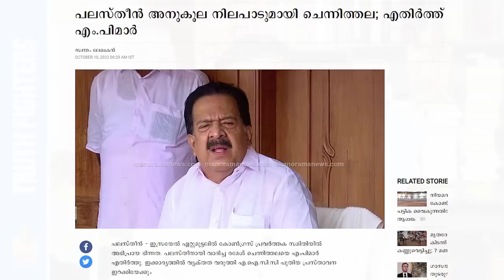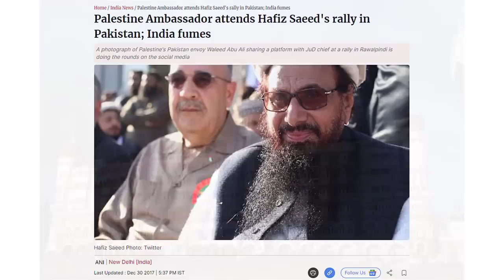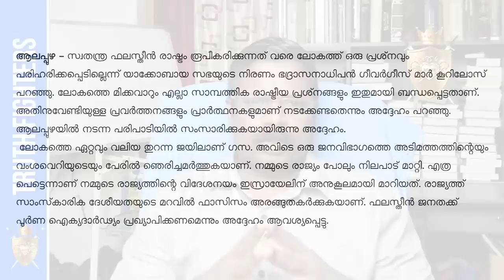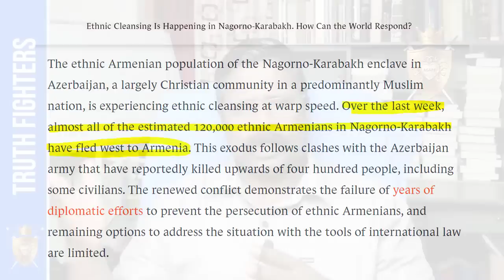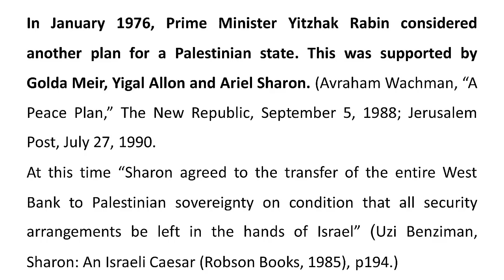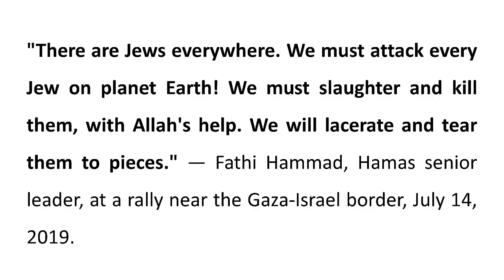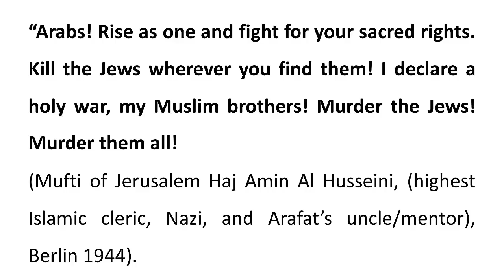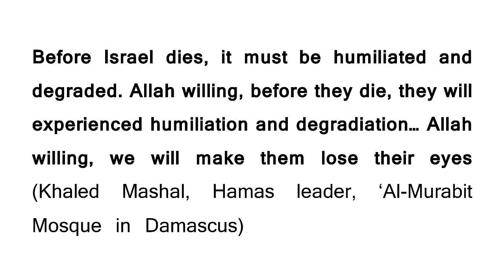സ്വതന്ത്ര പലസ്തീന്‍ രാഷ്ട്രം ഉണ്ടാക്കിയാല്‍ മുസ്ലീങ്ങളും യെഹൂദരും തമ്മിലുള്ള പ്രശ്നം തീരുമോ?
മനുഷ്യമൃഗങ്ങളായ ഹമാസിന്‍റെ ക്രൂരതകള്‍ക്കെതിരെ ഒരക്ഷരം പോലും പറയാതെ, സ്വന്തം ജനങ്ങളുടെ സുരക്ഷയ്ക്കും രാജ്യത്തിന്‍റെ പ്രതിരോധത്തിനും വേണ്ടി സൈനിക നടപടി സ്വീകരിച്ച ഇസ്രായേലിനെതിരെ സംസാരിച്ച യാക്കോബായ സഭയുടെ നിരണം ഭദ്രാസനാധിപന്‍ ഗീവര്‍ഗീസ് കൂറിലോസിന്‍റെ പൊള്ളവാദങ്ങളെ തുറന്നു കാണിക്കുന്നു.

“സ്വതന്ത്ര പലസ്തീന്‍ രാഷ്ട്രം രൂപീകരിക്കുന്നത് വരെ ലോകത്ത് ഒരു പ്രശ്‌നവും പരിഹരിക്കപ്പെടില്ല" എന്നുള്ള ഗീവര്‍ഗ്ഗീസ് കൂറിലോസിന്‍റെ വാദത്തിന്‍റെ അപഹാസ്യതും പൊള്ളത്തരവും മനുഷ്യത്വവിരുദ്ധതയും Truth Fighters തുറന്നു കാണിക്കുന്നു.